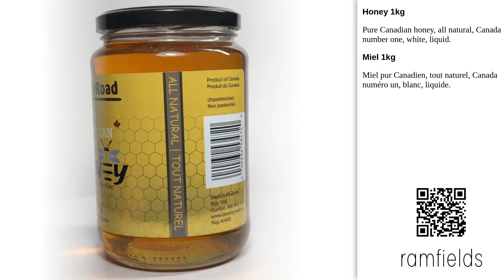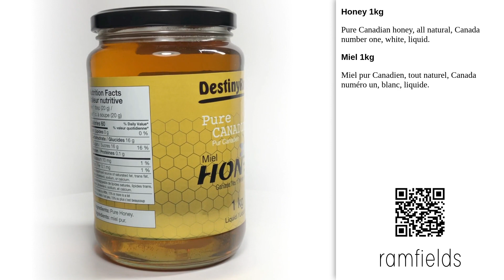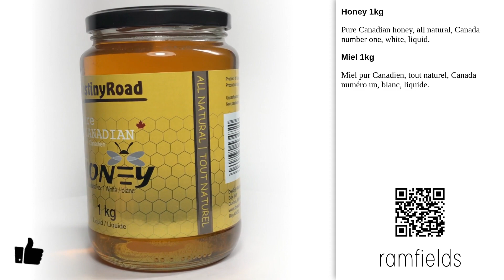Honey 1kg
Honey 1kg - Destiny Road [2024]
Pure Canadian honey, all natural, Canada number one, white, liquid.

Miel 1kg
Miel pur Canadien, tout naturel, Canada numéro un, blanc, liquide.